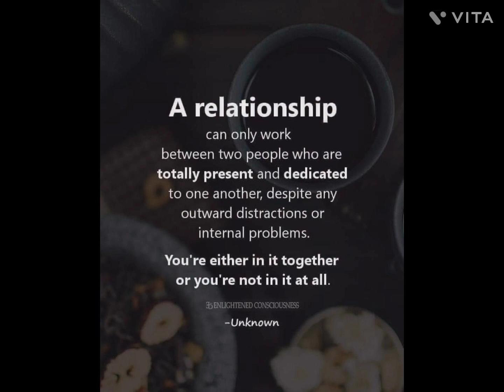Dinner And Practice For Tribal Journey